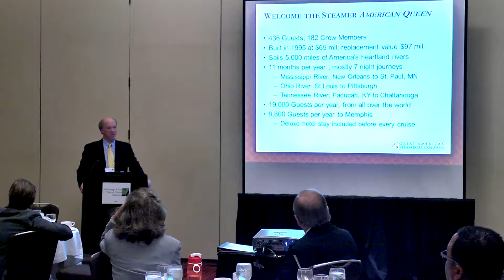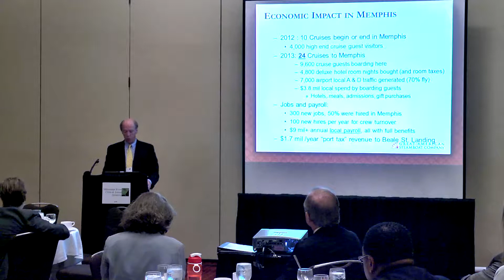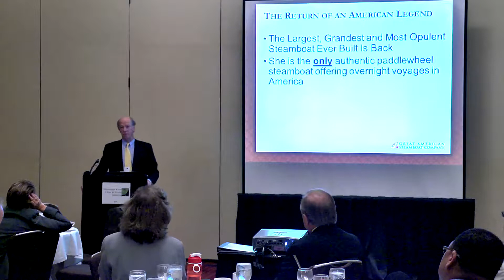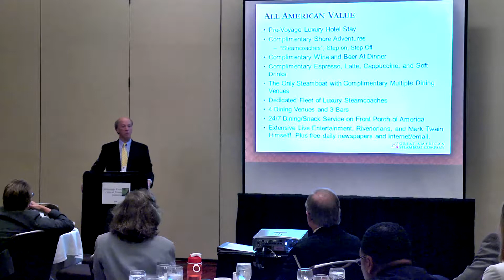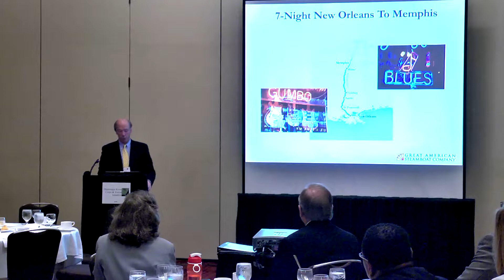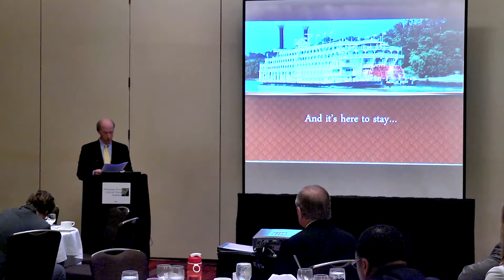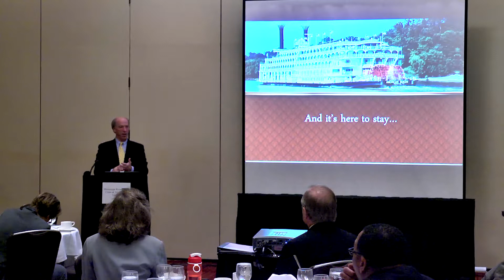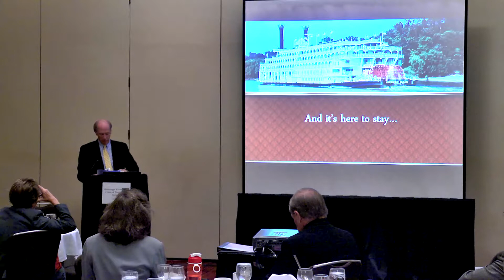Jeffery Krida, CEO, American Queen Steamboat Company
Jeffery Krida, CEO, American Queen Steamboat Company, discusses the steamboat operation and cruises the company offers on the Mississippi and its tributaries.

MRCTI is a local government-lead effort empowering the ten States and over one hundred cities that border the Mississippi River to act for its continued prosperity, sustainability, and economic growth. Through MRCTI mayors and other leaders will be able to give new urgency to issues facing the Mississippi River, and new strength to effectively resolve them.